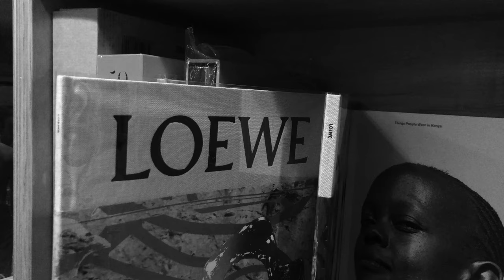February Vlog || No. 7 || NYC Soho Date, Puppy Visits, Dim Sum Night In, and more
Wrapping up the last week of February with what felt the most "normal" in a really long time; going to bookstores, getting brunch, meeting a friend (safely). Hoping that our world will slowly get better. See you in March :) Enjoy!